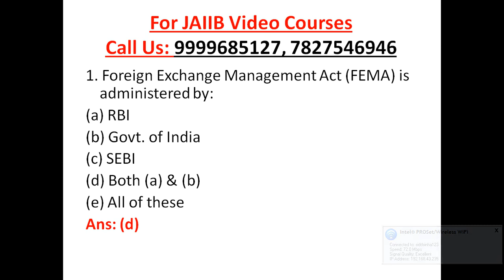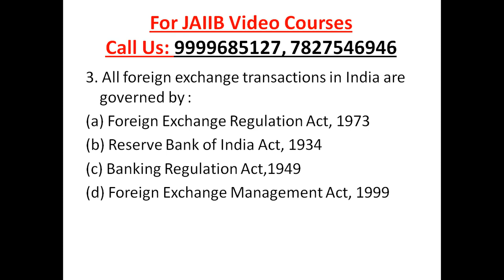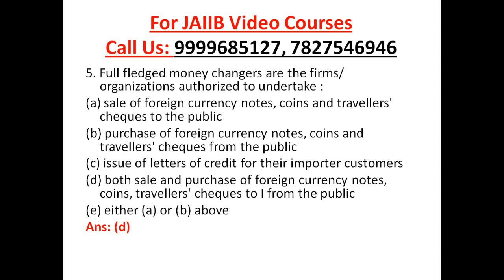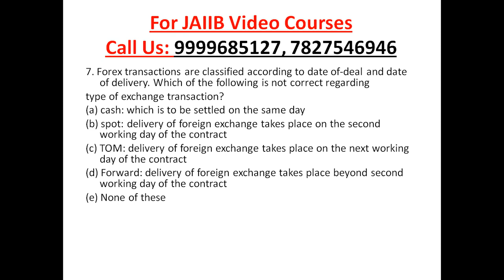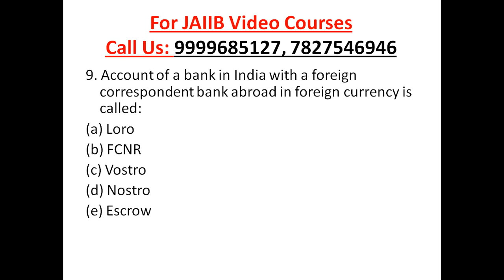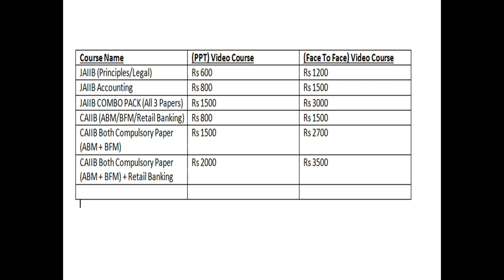CAIIB BFM Question Set 1